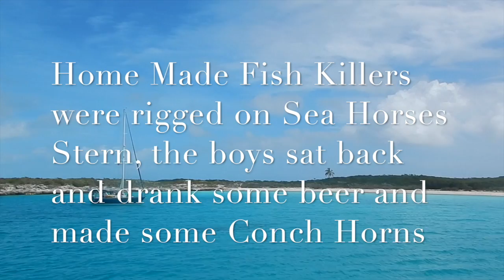Spear Fishing Bahamas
Travis and Ryan enjoyed some good catches while snorkeling and spearfishing in the Jumentos, Bahamas. We anchored here on our sail from Georgetown in the Exumas to the Ragged Islands. Flamingo Cay turned out to be a good place for spearfishing and catching lobster as it is a remote location with just a few boats anchored off the shore at a time. We took the dinghy from the sailboat and went around to the other side of the island to a reef that has considerable bleach damage, but still has decent sea life for spearfishing and snorkeling.